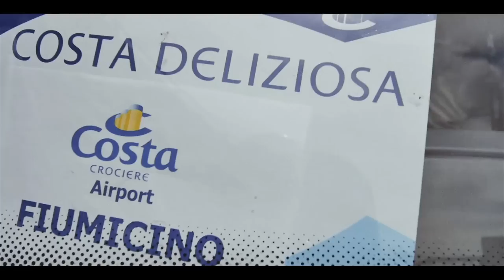Skate Trip on a Luxury Cruise Liner: The Mediterranean Skateboard Cruise - Part 1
What does a crew of 20-something skateboarders have in common with a large group of seasoned, exuberant travelers in their 60s? Normally you'd think "nothing at all," but in this case, it's a giant luxury cruise liner through the Mediterranean. A crew of skaters from all over the world boarded a ship in Italy with uncertain expectations, and made their way through Greece, Bulgaria, Romania and Turkey on a mission to shred new spots.